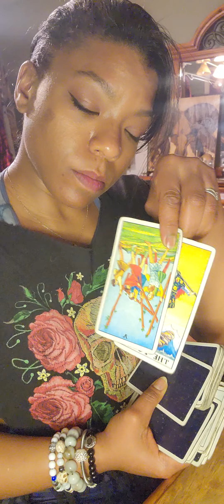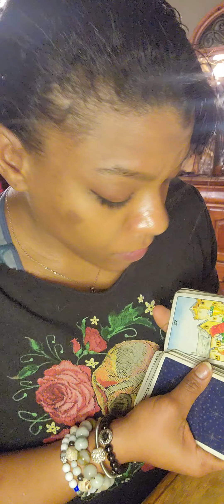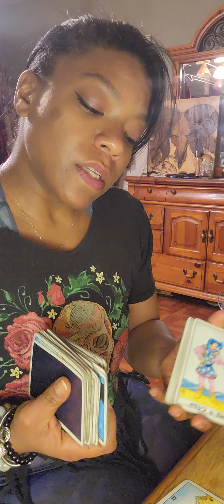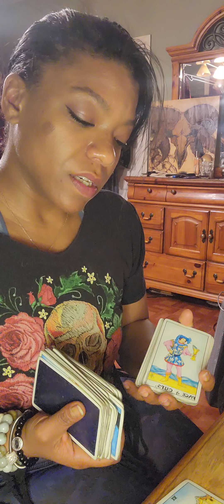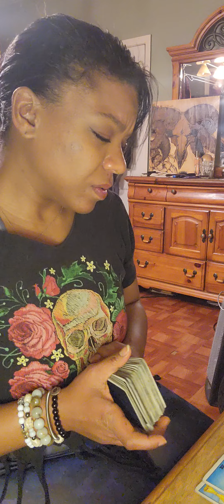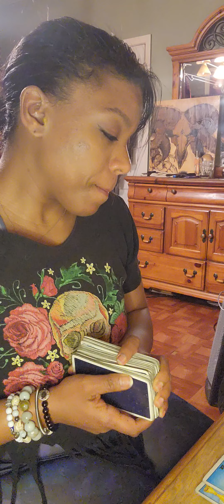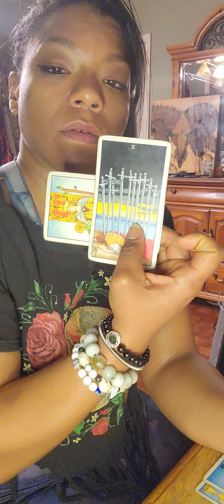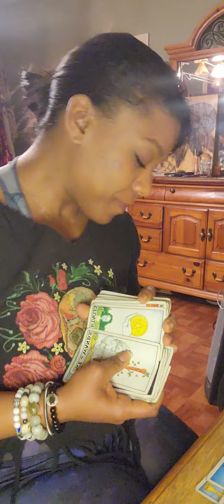General reading. The toxicity is real, don't get pulled down👀😱🫨